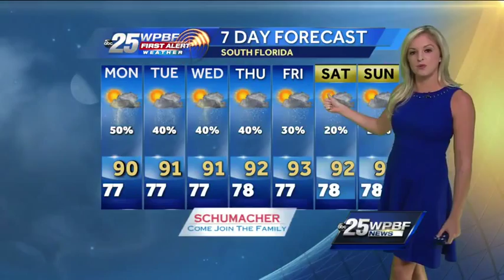Rain Continues Monday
Mostly cloudy conditions expected overnight as the rain tapers off. Sunshine is expected tomorrow morning with showers and storms returning in the afternoon.